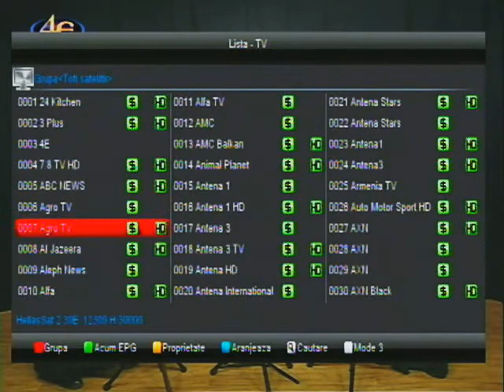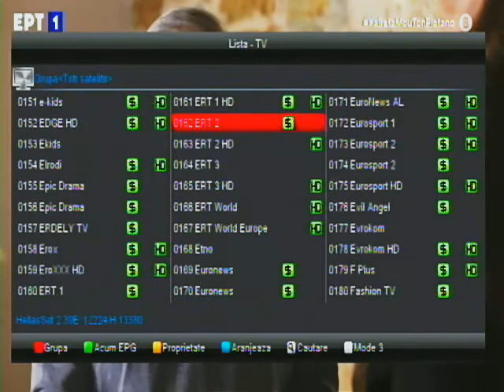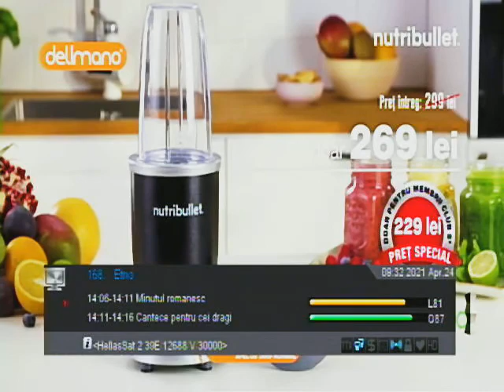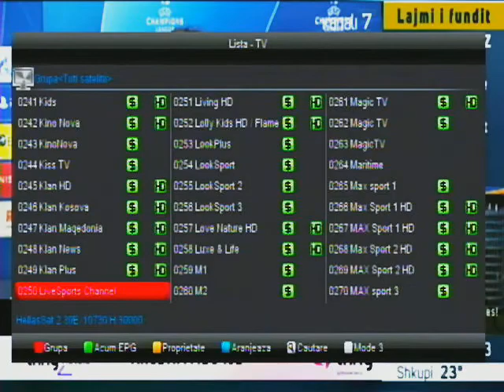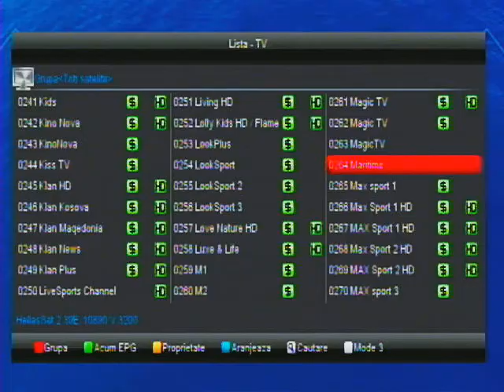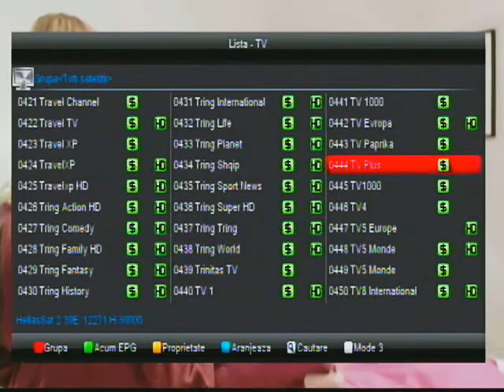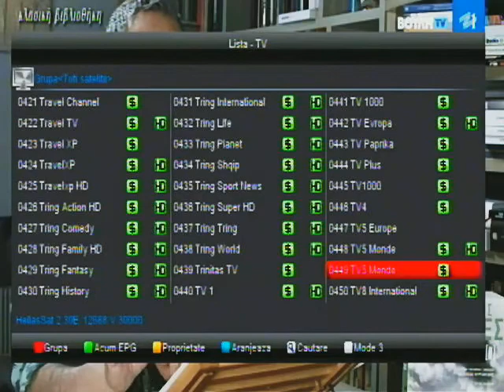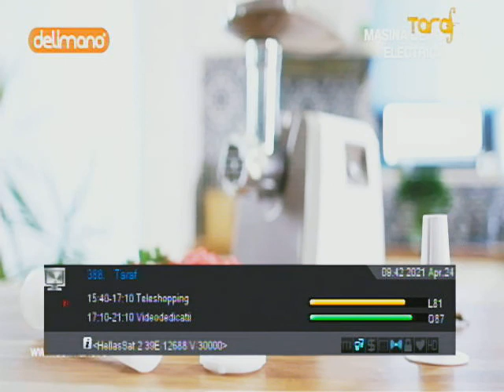FREE TO AIR (FTA) - HELLAS SAT 39 EST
FREE CHANNEL ON HELLAS SAT 3,4  - 39 EAST